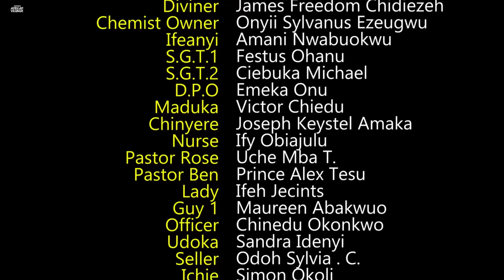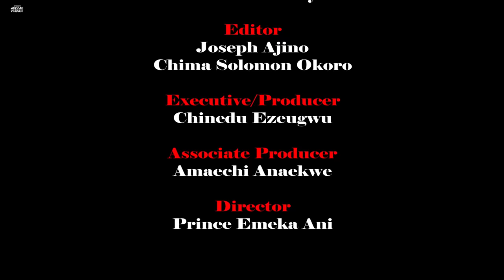I Beg You Make Sure You Don’t Swipe This Amazing Village Movie With A Wonderful Ending-African Movie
In this Nigerian Movie Starring: Ezeani Norbert, Amaka Offor, Emma Emordi